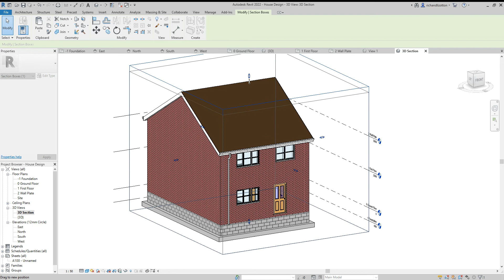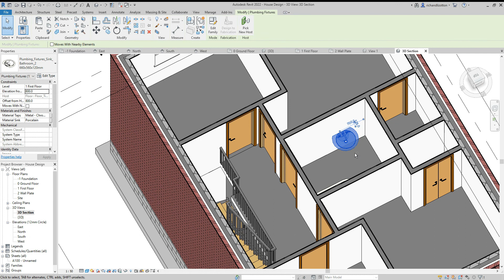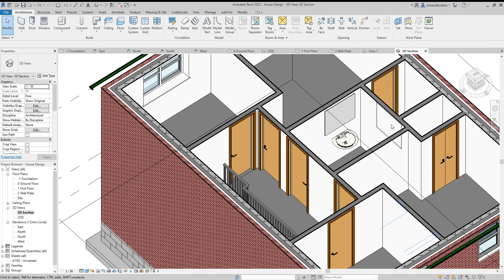House Design 15 Bathroom Fittings Revit Tutorial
Installing bathroom fittings from the components.